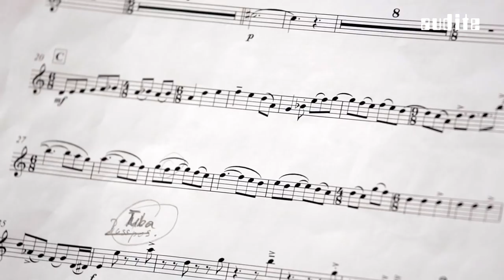Sounds of Evolution – Salaputia Brass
Unheard of and never before heard: Enjoyable works for brass ensemble for and with Salaputia Brass.

Seven commissioned works, eight world premieres and first recordings – the nine pieces for brass ensemble (2015/14) for and with Salaputia Brass are worth listening to at every moment, always enjoyable, and never aloof or elitist. As dedicatees and performers of the works they themselves commissioned, Salaputia Brass significantly enriches the repertoire and range of recordings for brass ensemble. They make use of their many international connections along the way, performing music by Swiss, Catalan, German, Brazilian, British, and American composers, including such renowned composers as Daniel Schnyder and Derek Bourgeois. Consisting of four trumpeters (plus one alternate trumpeter), four trombonists, a French hornist, a tuba player, and a percussionist, the ensemble provides convincing evidence that "today's music" can indeed be fun, and all we can say is: They got rhythm!

The members of Salaputia Brass met already as young musicians while playing for the Bundesjugendorchester (German National Youth Orchestra), before forming the ensemble in 2007. Their success story began when they won First Prize at the Jugend musiziert national competition, continuing with a prize at the International Competition for Brass Ensembles in Passau. Scholarships from the Deutsche Stiftung Musikleben (German Foundation for Musical Life) and Erwin Fricke Foundation followed in addition to numerous concert and festival performances. Performing engagements led Salaputia Brass to concerts and festivals throughout Germany, including the Mozartfest Würzburg, Schleswig-Holstein Musikfestival, Festspiele Mecklenburg-Vorpommern, Aschaffenburger Bachtage, and Podium Festival Esslingen. They have also toured abroad, making appearances in Mexico City, Washington, D.C., France, and China. Today many of the ensemble's members hold solo positions in such leading German orchestras as the Gewandhausorchester Leipzig, Gürzenich-Orchester Köln, Konzerthausorchester Berlin, Hessisches Staatsorchester Wiesbaden, Philharmonisches Staaatsorchester Hamburg, and Augsburger Philharmoniker.

The remarkable artistic development the musicians and ensemble have undergone can now be heard on their debut CD with audite; their next release (Jeroen Berwaerts & Salaputia Brass) is already being planned.

Daniel Schnyder: Brass Symphony
I. “Entrada”
II. “Roxanne”
III. “Hymnus”
IV. Scherzo. “Emanuelle's Dance”
V. Finale

Oriol Cruixent: “Brasserie Mediterrània”
Divertimento für Blechbläser-Dezett und Schlagzeug op. 70

Peter Dörpinghaus: Vier Bagatellen für großes Blechbläserensemble
I. “Die Zeit, die Zeit”
II. “wo”
III. “51688”
IV. “EWAME”

Fernando Morais: Indigene Cantos

Derek Bourgeois: Airs and Atmospheres op. 367
I. Aura
II. Spirit
III. Delight
IV. Doldrums
V. Emotion

Markus Geiselhart: A Short Story in Brass

Peer Markusson: Sad Doe Eyes

Ingo Luis: Fantasie über “I Got Rhythm”

recording: October 25 - 28, 2015
recording location: Sendesaal Bremen

recording producer: Dipl.-Tonmeister Wolfram Nehls / Dipl.-Tonmeister Clemens Deller
editing: Dipl.-Tonmeister Clemens Deller
executive producer: Dipl.-Tonmeister Ludger Böckenhoff
photos: Steven Haberland, Hamburg
video: Burkhard Scheibe
art direction and design: AB-Design

audite 97.723
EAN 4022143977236